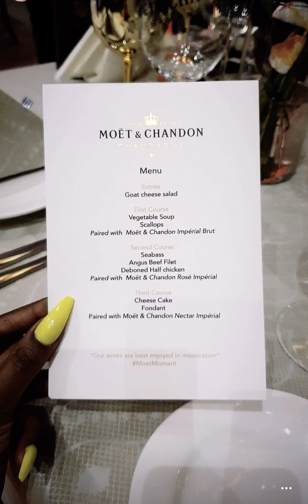WIZKID’s DINNER DATE WITH CELEBRITIES IN LAGOS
Starboy
Dillish Matthews